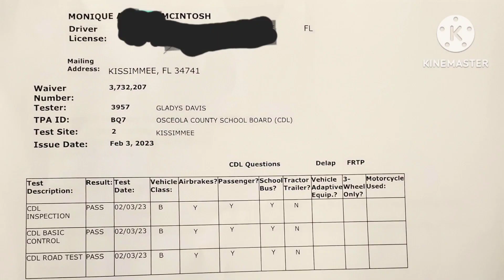I PASSED- standby for full video